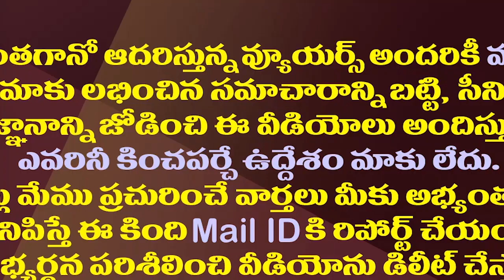పవన్ కు ఊహించని షాకిచ్చిన మోడీ సర్కారు.!| Modi Govt Shocked Pawan On Jagananna Houses